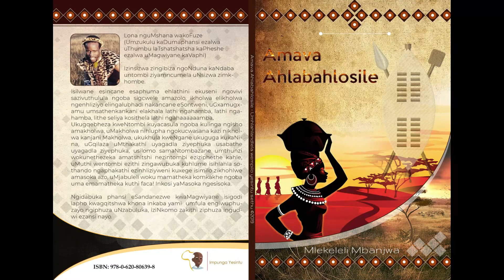Inazaretha liyawenza yini umsebenzi ngeNkukhu?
i-Video ephelele izophuma mhla ziyi 11/02/2023